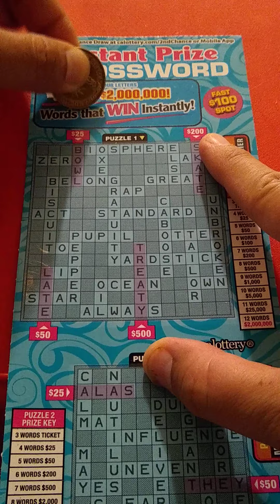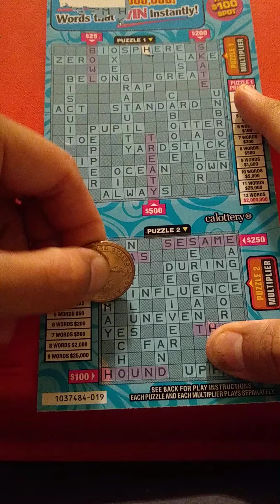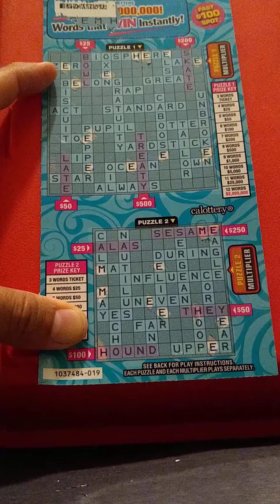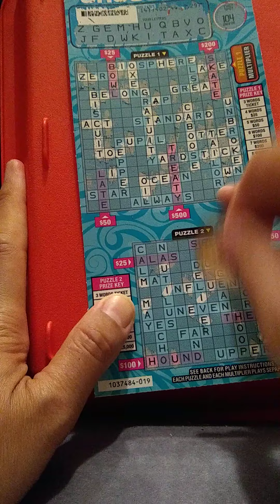No.24 CA lottery scratcher, $20 Instant prize crossword. I got more English words, you should try.